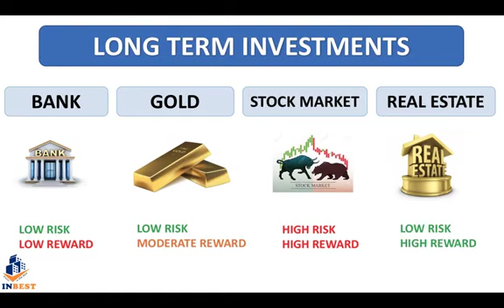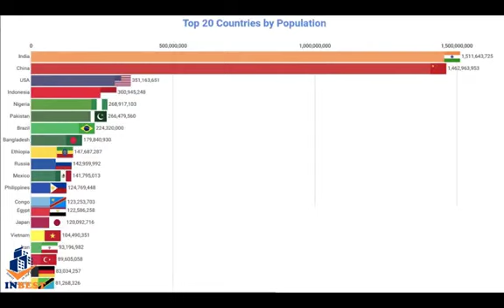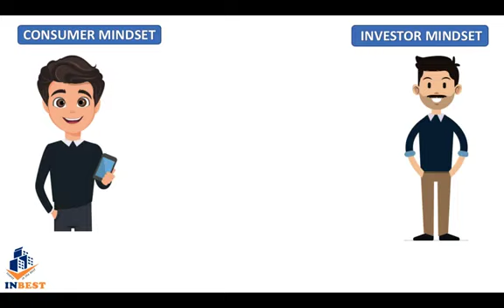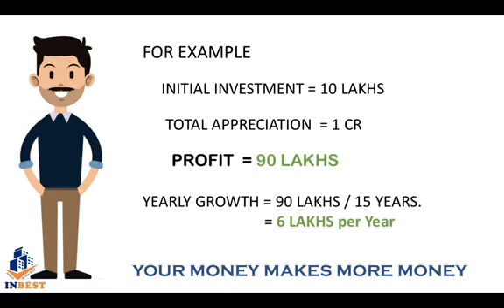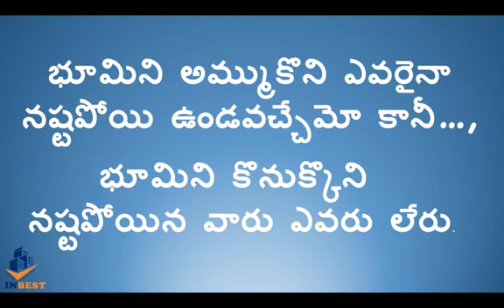22 March 2021